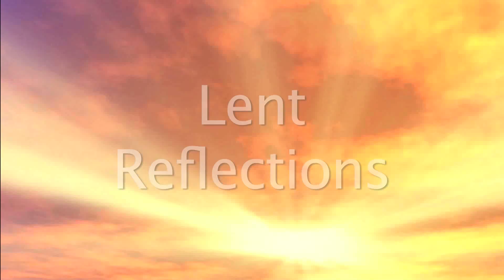Lent Reflections 3 14 22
We appreciate your financial support! To make a donation, please click this
Today's Lent Reflection, Day 13, was presented by UIM Prayer Chaplain Lucille Allison.